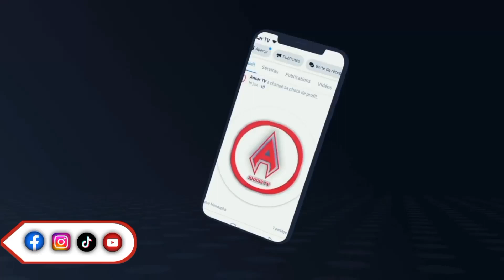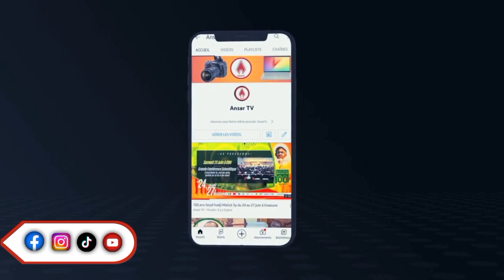Cheikh Abdou bara doly Koubayi Barnko wara bayi Sonko ak Pape alé Macky Sall...